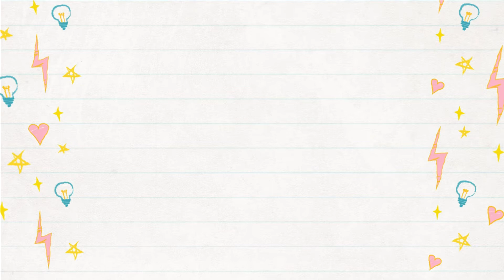Comment dessiner un lutin facile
Apprends comment dessiner un lutin facilement étape par étape avec ce tuto dessin
Dessin lutin de noël
Dessin facile pour débutants